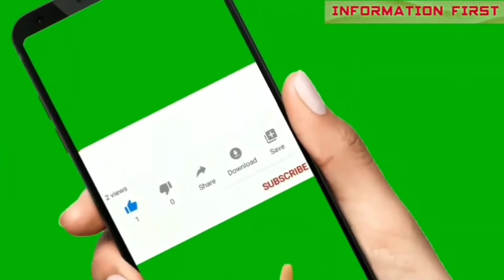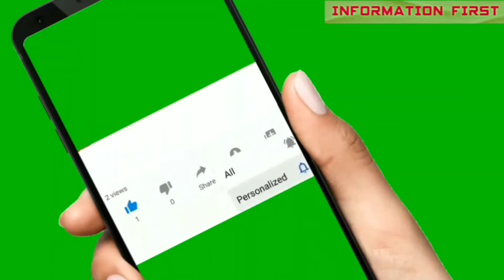Is bili ny tu pareshan kar diya hai😭|Ayesha Farah official